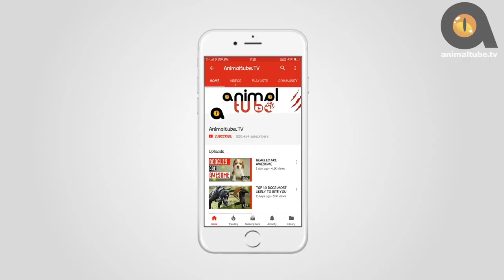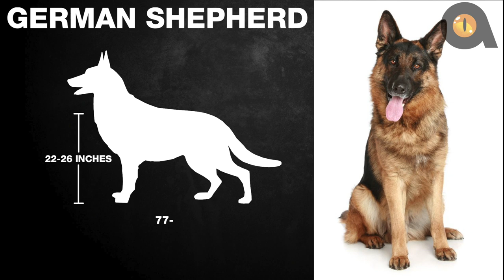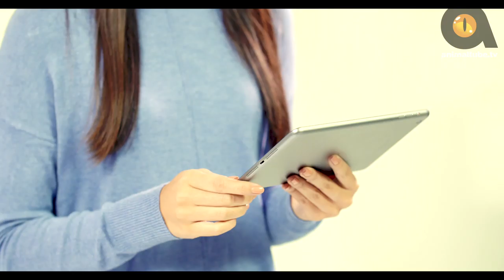Everything About - GERMAN SHEPHERD | Dogs 101 - Dog Breed Information & Facts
Description:
From movies to police division, German Shepherd is a hero in every field. This episode of Dog Data goes through the characteristics of the breed in detail.